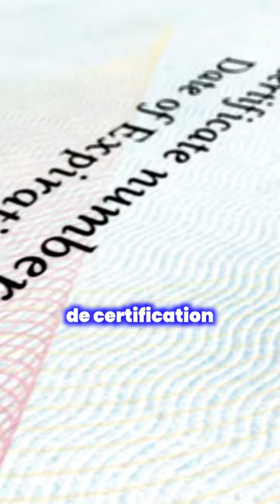La première association d'ostéopathes 👨🏻‍⚕️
Découvrez l'origine de l'American Osteopathic Association : la première association d'ostéopathes.
SOURCES :
American Osteopathic Association
The DOs de Norman Gevitz
IMAGES SUPPLÉMENTAIRES :
Canva
Museum of Osteopathic Medicine